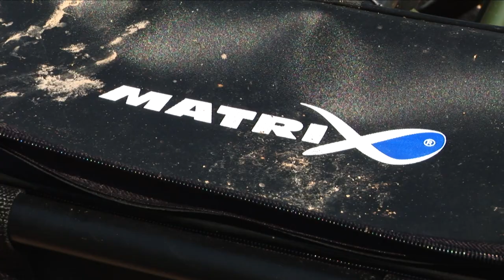***Fox Fishing TV*** Adjusta Level Accessory Chair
Fox Specialist consultant Julian Chidgey talks you through the recently released Adjusta Level Accessory Chair, which give a new twist to a classic design!